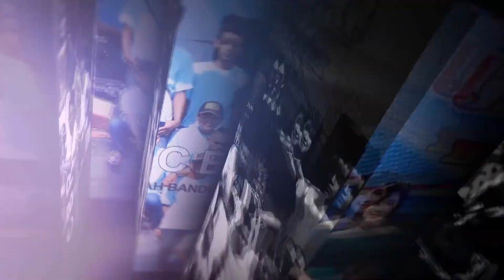CITRA CINTA - KOKO MAHENDRA - OM NEW PERMATA CBR BANDUNG REJO KARANGANYAR DEMAK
OM NEW PERMATA CBR BANDUNG REJO KARANGANYAR DEMAK